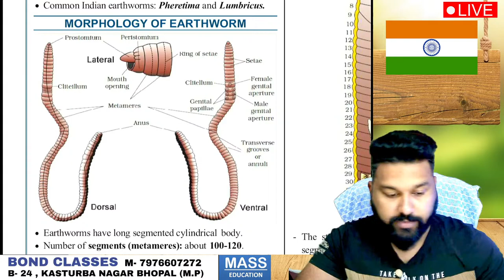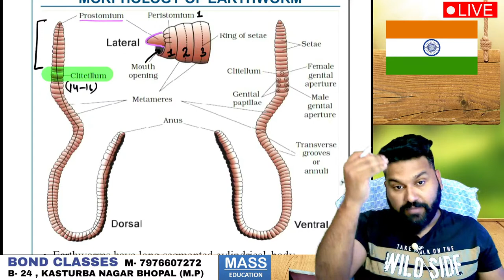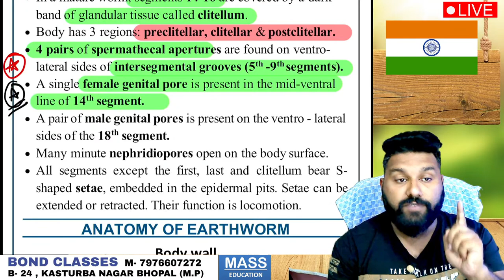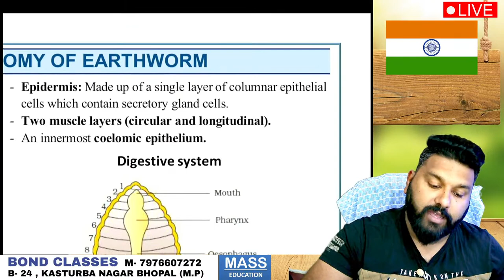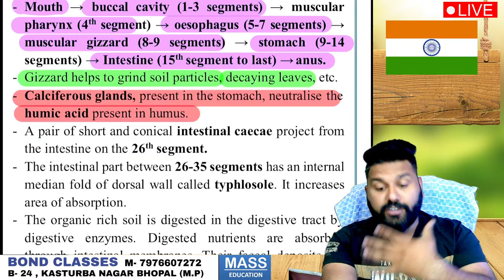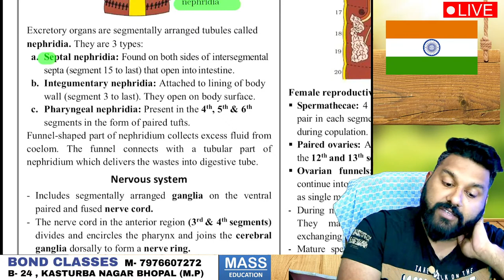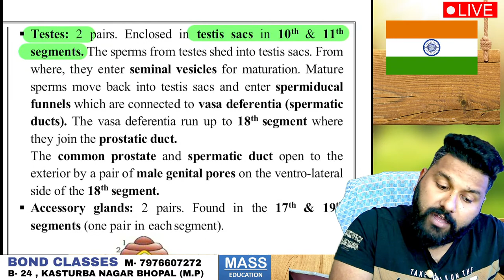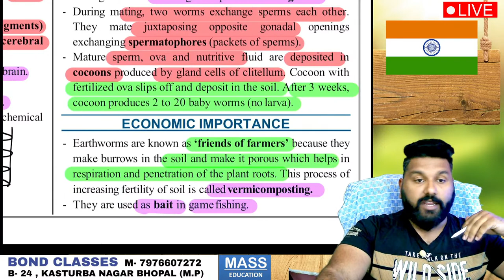EARTHWORM ! ONE SHOT ! CLASS 11 BIOLOGY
HELLO STUDENTS - THIS IS A GROUP FOR ONLINE BIOLOGY PREPARATION FOR NEET ASPIRANTS. WHO ARE CURRENTLY IN CLASS 11TH , 12TH OR DROPPER.
IN THIS GROUP YOU WILL BE PROVIDED VIDEO LECTURES OF LIVE CLASSES AND HANDMADE DIGITAL NOTES.
SO SHARE THE LINK WITH YOUR FRIENDS.